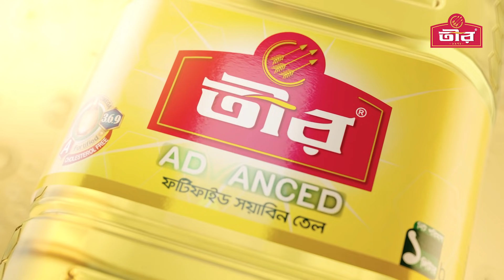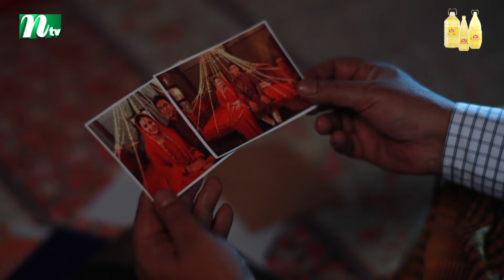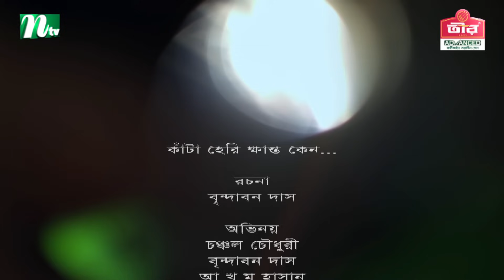Kata Heri Khanto Keno | কাঁটা হেরি ক্ষান্ত কেন | EP 03 | Chanchal | Brindabon Das | Shahnaz Khushi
Description
Bangla Natok | Kata Heri Khanto Keno (In Bengali: কাঁটা হেরি ক্ষান্ত কেন) | EP 3 | Chanchal Chowdhury | Brinda Bon Das | AKHM Hasan | Nadia | Shahnaz Khushi | Nadia Ahmed | Pran Roy | Directed by Dipu Hazra | Script: Brindabon Das | Produced by NTV | Country: Bangladesh 💙 Make sure to Subscribe to NTV NATOK and Turn the Notifications Bell 🔔 ON!

From unbiased and comprehensive News to Entertainment programs, International Television Channel Ltd. (NTV) has maintained its flagship position across all verticals since its beginning and became one of the most popular TV channels in Bangladesh. With the sloganatok moyer Sathe Agamir Pothe’ meaning ‘heading towards the future with time’, holding Bangla language and culture close to heart, Al-haj Mohammad Mosaddak Ali founded NTV on 3 July 2003. NTV offers diverse mix of programs such as news bulletins, current affairs, talk shows, soap operas, educational, religious, politics related programs, drama, movie, reality shows and other entertainment programs. NTV delivers reliable information across all platforms: TV, Digital platform (ntvbd.com) and Mobile. Apart from Bangladesh, NTV broadcasts its programmes in UK, USA, Canada, some parts of Europe, Middle East, and beyond.

BSEC Bhaban (Level 8), 102 Kazi Nazrul Islam Avenue, Karwan Bazar, Dhaka-1215, Bangladesh.